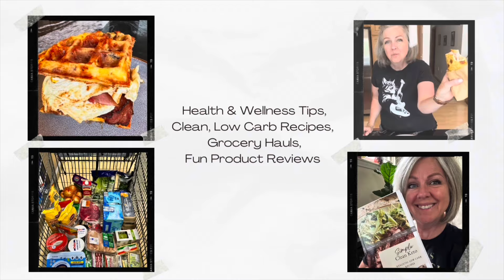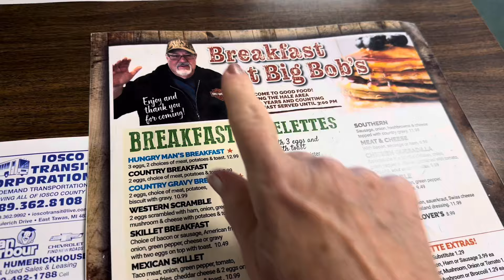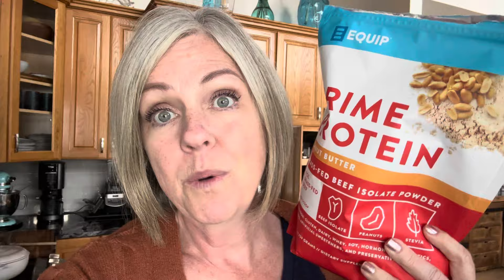What I Eat In Day / Chicken Soup for Colds / Prayers for Hurricane Victims ❤️🙏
***My Simple Clean Keto Paper Back CookBook

***My Downloadable Cookbooks & Meal Plan

use code LOWCARBREVELATION

***ADDRESS'
Low Carb Revelation LLC

John 3:16